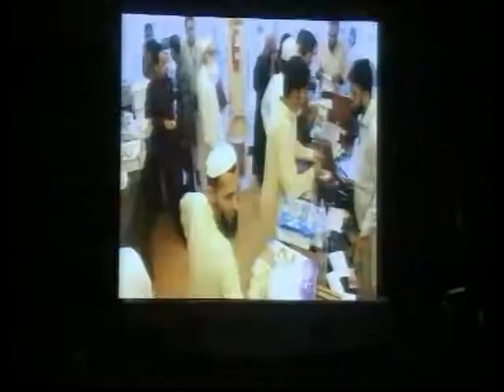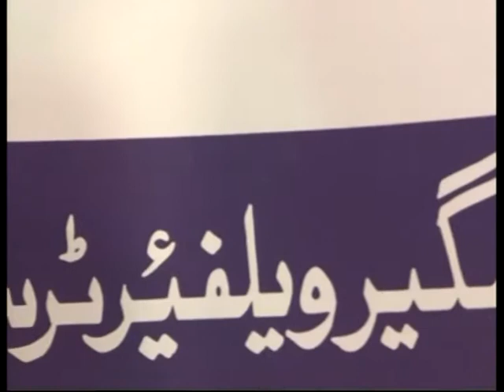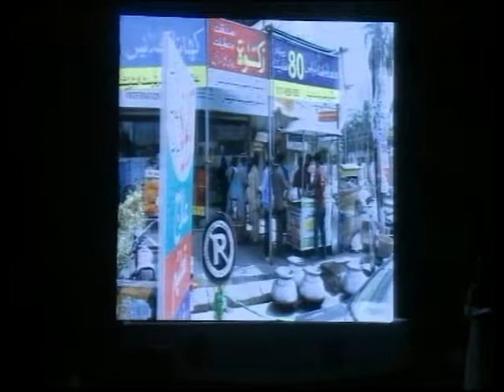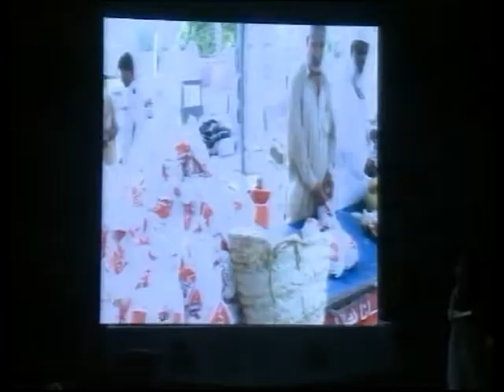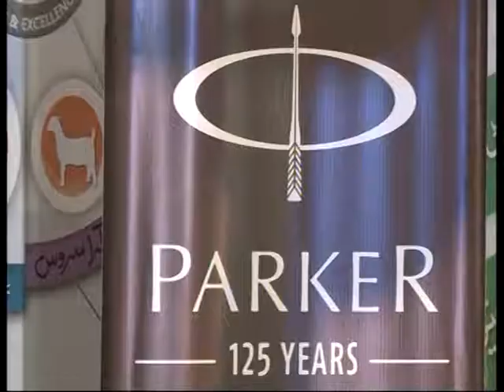IBA closing ceremony part 3